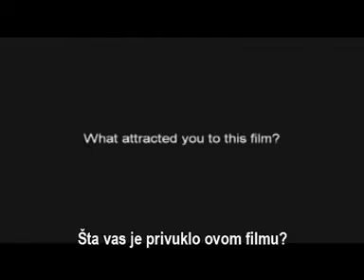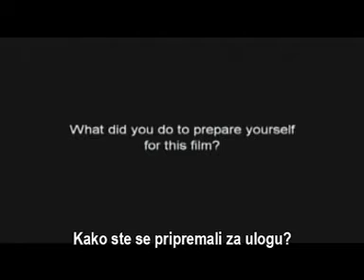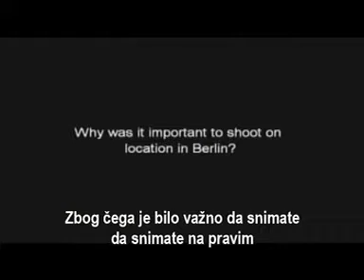Bezimeni - Lijam Nison (intervju)